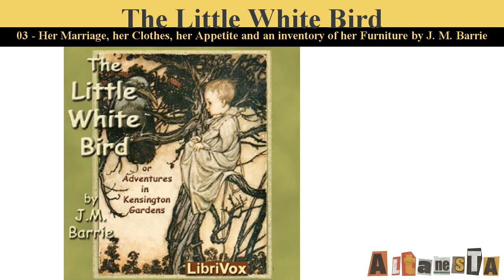The Little White Bird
Written by:J. M. BARRIE (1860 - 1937)
"A children's book, sharp social commentary and sad psychological thriller about a man's search for a sense of belonging. All in one amazing and lyrical collection. This is the first book in which Peter Pan starts to appear. His adventure in Kensington Gardens are first narrated here. Other than that, it offers a magical portrait of contemporary London, and a realistic tale of a family to which every one of us could have belonged." - Summary by Stav Nisser.